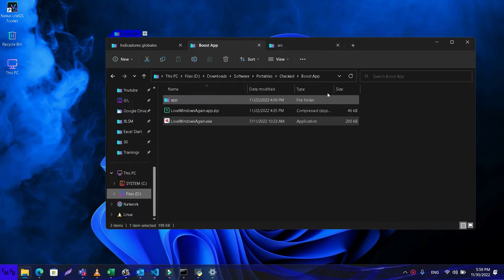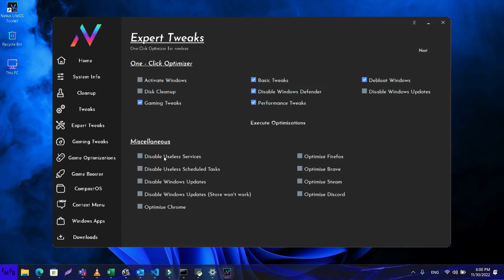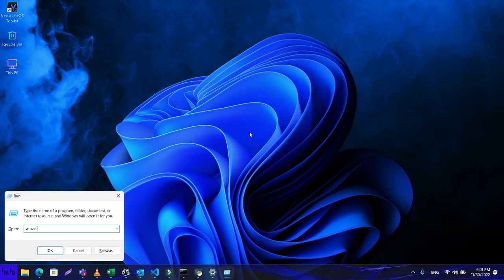Best custom windows 11 to date